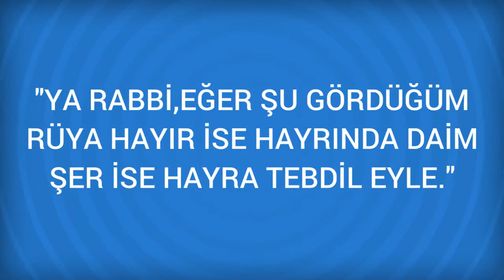Rüyada Oyluk Görmek Ne Anlama Gelir, Ne demektir?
Rüyada Oyluk Görmenin Anlamı Nedir? Öğrenmek için
Oyluk Bakınız; Uyluk. Rüyada oyluk görmek insanin kuvveti, rizki, geçimi ve bulundugu yerin halki ile yorumlanir, rüyada oylugunun kemigini gören esinden ayrilir ve gurbet ellerinde ölür. Oylugundan bir parçanin kesilmis veya koparilmis oldugunu görmek, oyluk

Rüyada Oyma Görmek (bir sonraki rüya).

Rüyada Oya Görmek (bir önceki rüya).